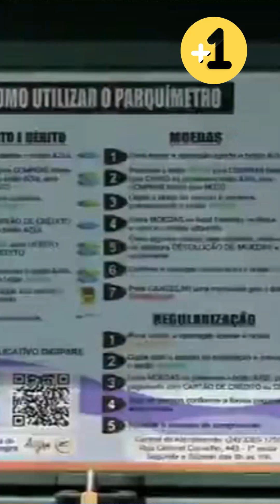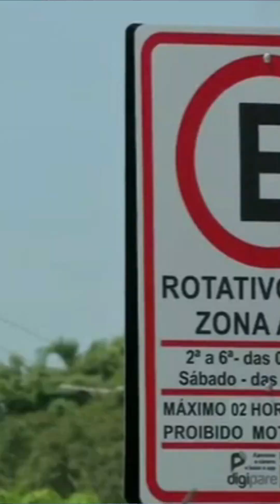🤑🎙 Ver. Edinho Rodrigues. Angra Rotativo!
A situação do Angra rotativo, by Vereador Edinho Rodrigues